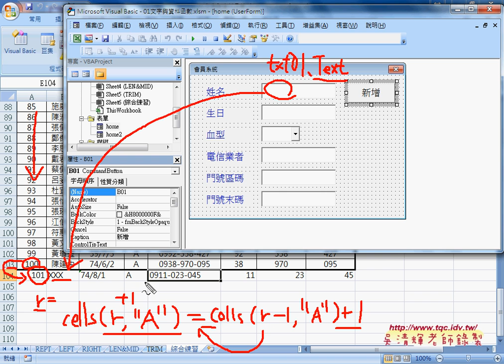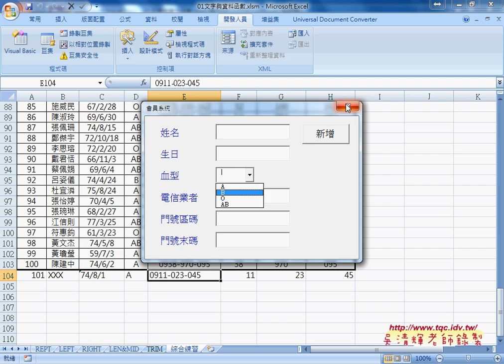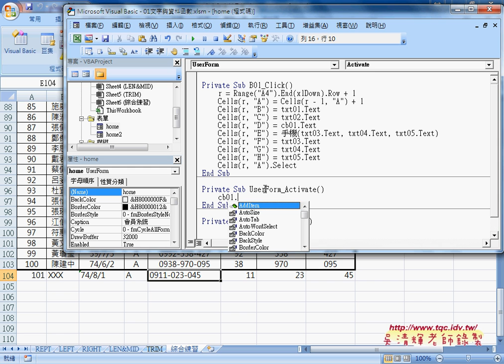06 如何幫元件命名與增加下拉清單選項從Excel到VBA巨量資料庫應用2